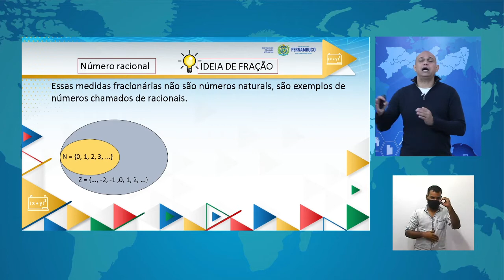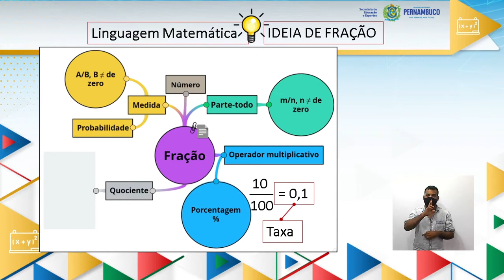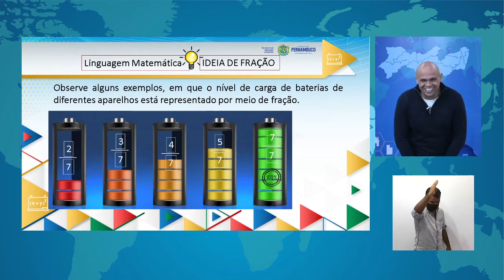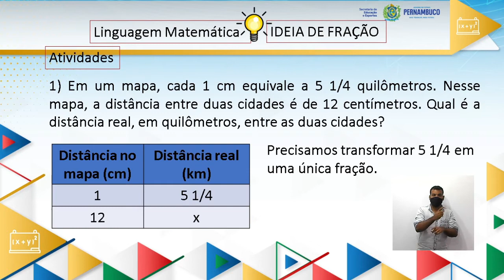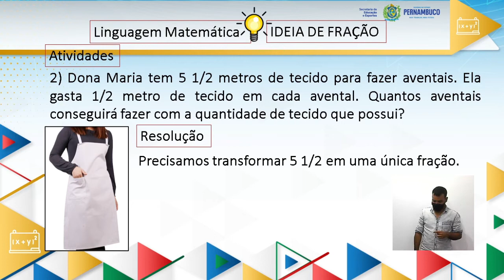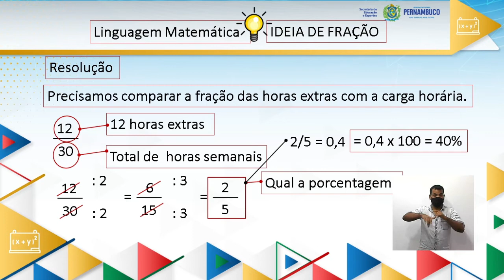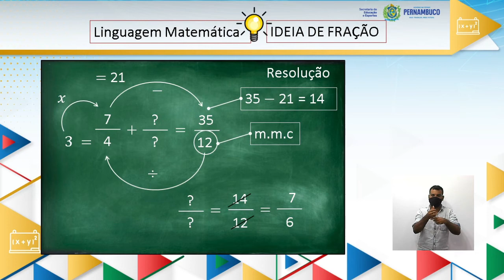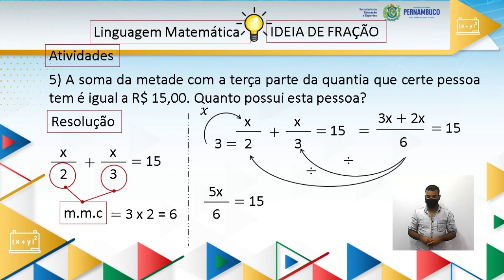ENSINO FUNDAMENTAL | 7°ANO | MATEMÁTICA | AULA 26 | 2021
--3°BIMESTRE--

TEMA/CONTEÚDO:
Fração e seus significados: como parte de inteiros, resultado da divisão, razão e operador.

UNIDADE TEMÁTICA:
Números.

OBJETOS DE CONHECIMENTO:
Uso da Ideia de associação entre razão e fração na resolução de problemas.

HABILIDADES:
(EF07MA09PE) Utilizar, na resolução de problemas, a associação entre razão e fração, como a fração 2/3 para expressar a razão de duas partes de uma grandeza para três partes da mesma ou três partes de outra grandeza.